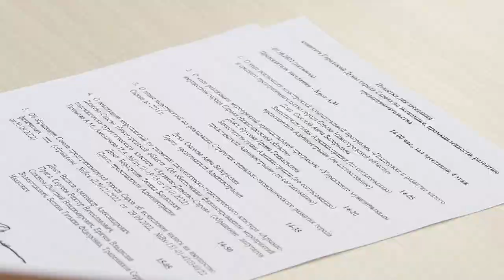Саровские бизнесмены просят снизить налог на имущество